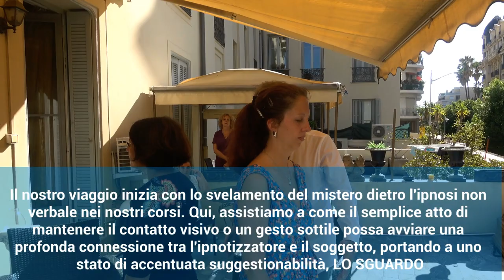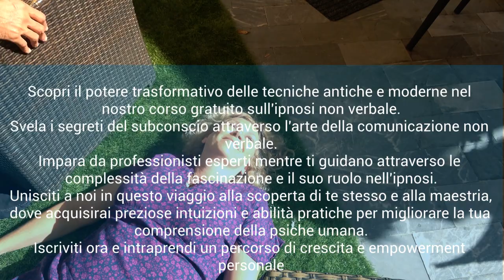Doppia induzione con Dr. Paret